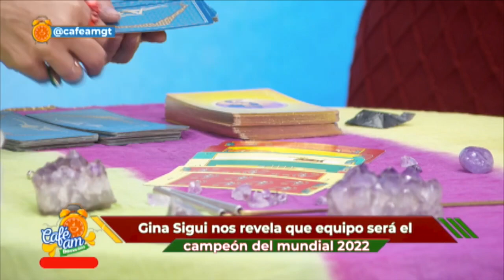LOSASTROS I ¿Cuál de los equipos será ganador del Mundial Qatar 2022?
¿Cuál de los equipos será ganador del Mundial Qatar 2022?  Esta fue la predicción de Gina Sigui Vega en Café AM